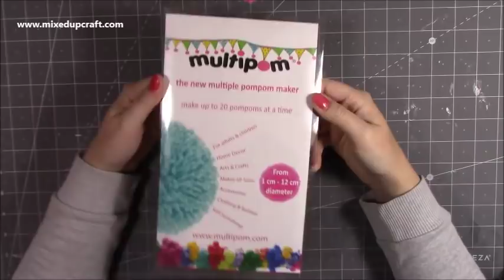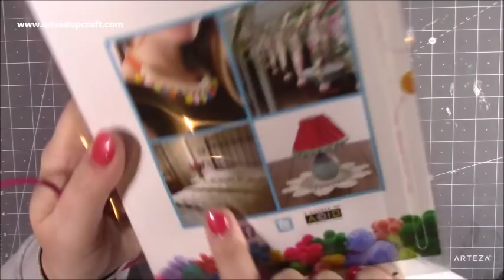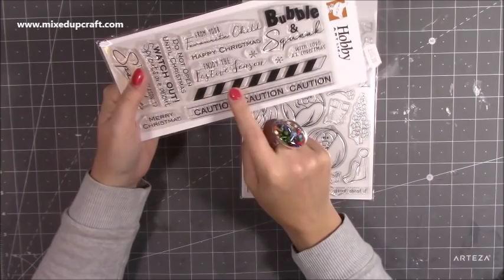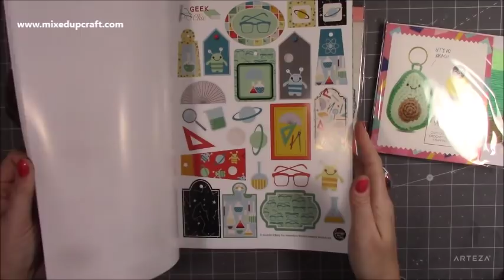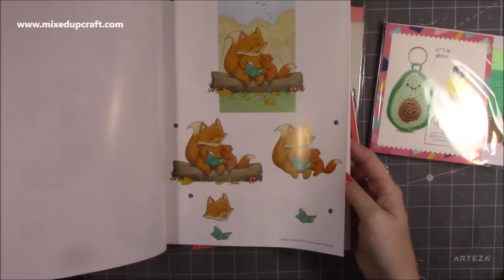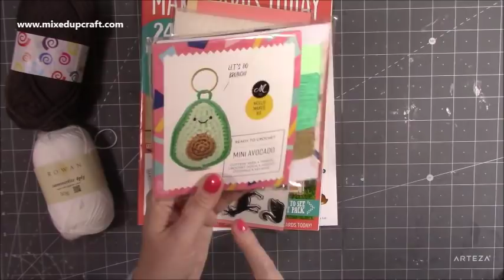What Did I Get? Goodies From The Creative Craft Show & Some Beautiful Gifts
I've found some links to the product I got below.

Hobby Art Stamps The Sprouts!
Docrafts Christmas bits & bobs.
The Snowman Stamps
People are selling these on eBay.
Dawn Bibby Fine Tip Glue
My Purple Scoreboard by Hunkydory.

Sam